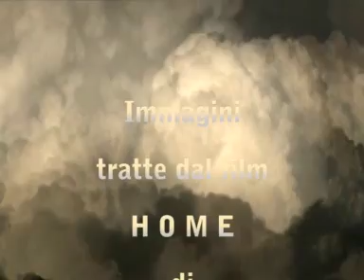CRISTAL COSTELLATION by BIOnighT dall'album DENSITY WAVES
Musica Elettronica composta dal duo BIOnighT sbrizzi faBIO e Mac
immagini tratte dal film Home di Yann Arthus Bertrand